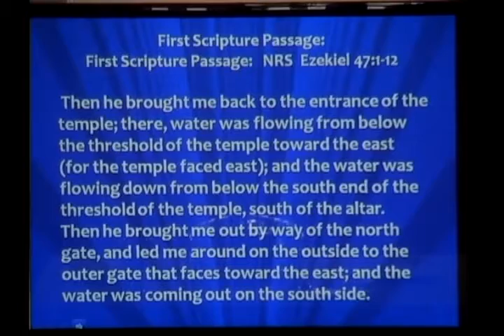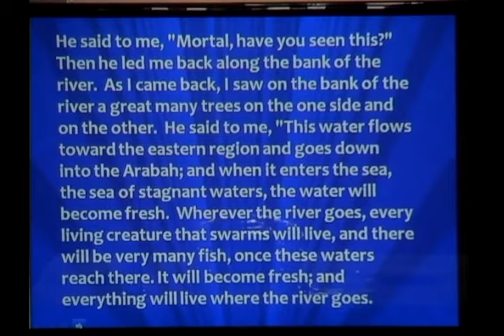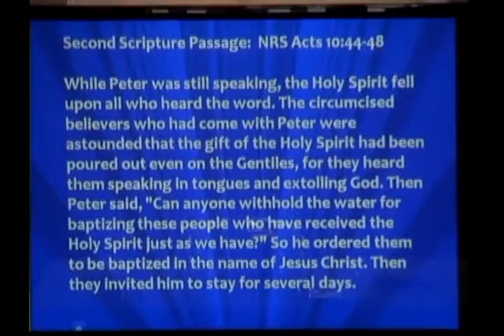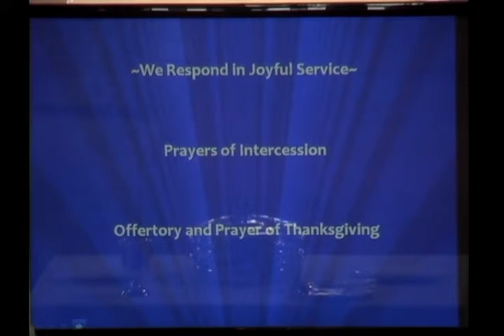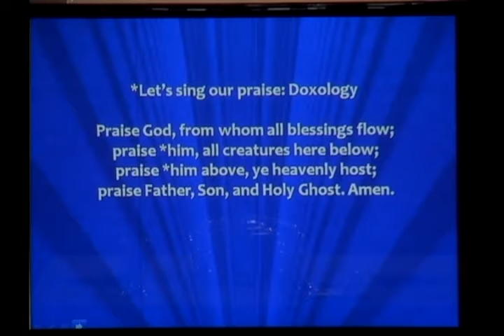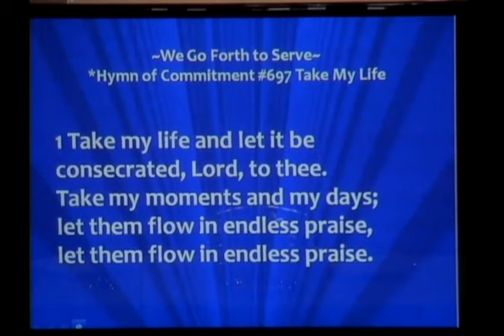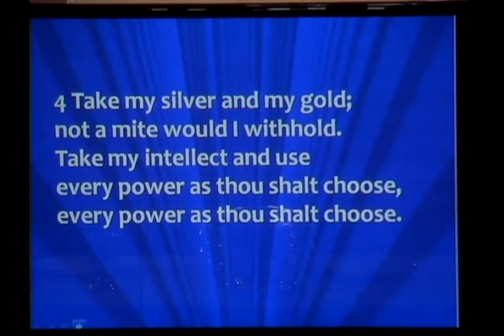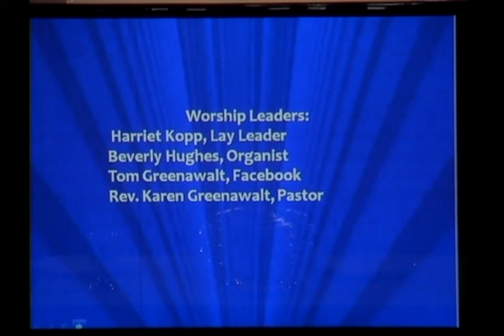Sermon: I Believe: Jesus Pt 6 ~the Apostles’ Creed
Sixth Sunday After Pentecost Worship Service
July 17th, 2022 at 11am
Pastor Karen Miller Greenawalt